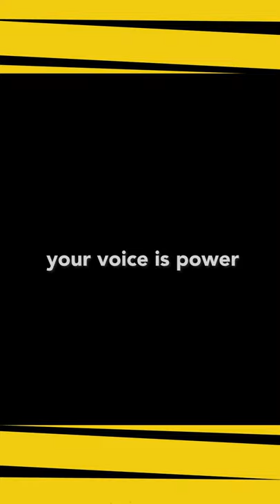AUDRE LORDE | Transformation of Silence into Language and Action | Harris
Don't stay silent...